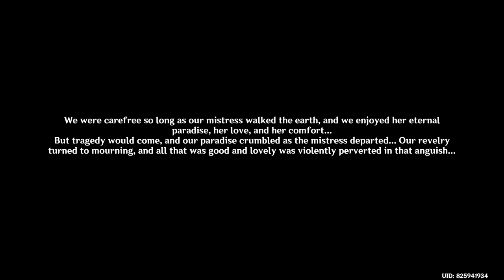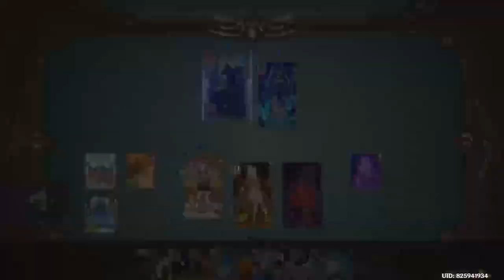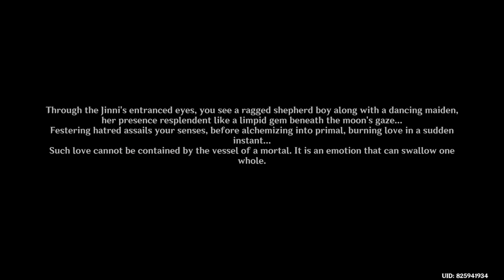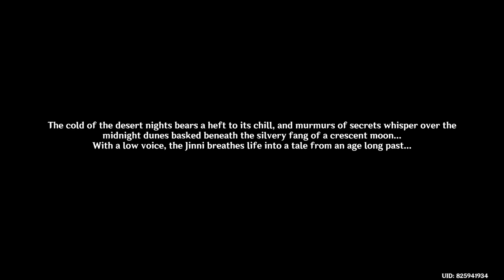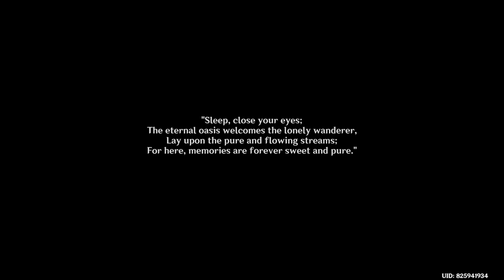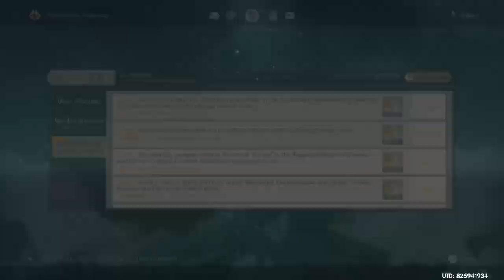Genshin Impact Daily Stream 2024/02/07 - Part 2